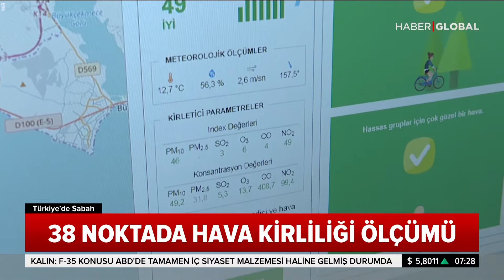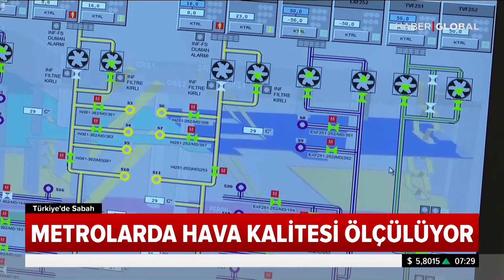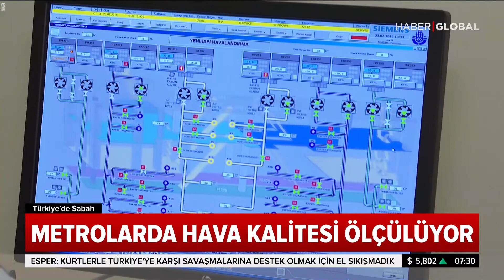Soluduğumuz Hava Ne Kadar Kaliteli? Hava Kirliliği Nasıl Ölçülüyor?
İstanbulluların soluduğu hava İstanbul Büyükşehir Belediyesi'nin hava izleme merkezinde 24 saat boyunca denetleniyor. Kentin 38 noktasındaki ölçüm istasyonları verileri anında o merkeze iletiyor. Riskli tespit edilen durumlarda ise önlem almak için ekipler harekete geçiyor.